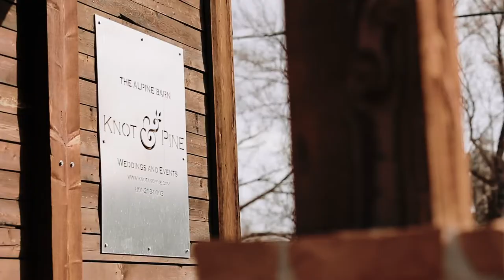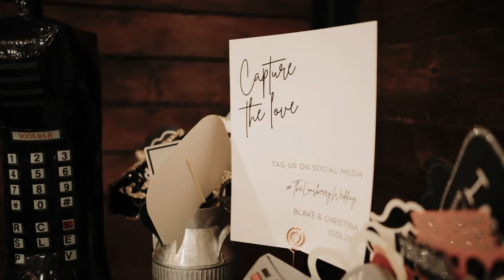Christina & Blake | Knot & Pine | Alpine, Utah Wedding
I post new films every week!

FOR FILMMAKERS:
Get a free month of a subscription to The Music Bed (where I get all my music):

Main cameras
24-70mm lens
70-200mm lens
24-35mm lens
Mounted Mic
Lav Mic
Camera Bag
SD Cards
Hard drives